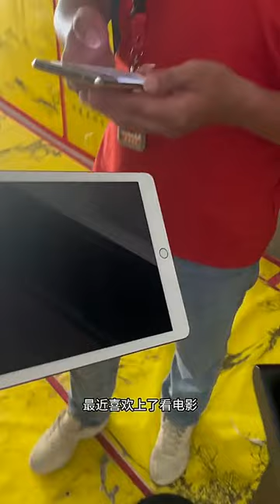Walking Dogs on a Rainy Day! 😂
Join me for a fun adventure as I take my adorable West Highland White Terrier out for a walk on a rainy day! 🐶💦 Watch us splash through puddles, all while spreading awareness about the importance of recycling ♻️. Don't miss out on this heartwarming video that will surely put a smile on your face! Let's embark on this rain-soaked journey together! 🌧️😂
Taylor Swift Donald Trump District 12 Liverpool The Hunger Games: The Ballad of Songbirds and Snakes Emma Roberts fnaf ruin theory dougdoug twitch chat HTHAZE album review google meet video call
Our intention in creating COMPILATIONS is not to infringe upon the copyrights of others, but rather to share high-quality compilations with a wider audience. We will promptly remove the clip or video, or seek a mutually beneficial solution. Thank you for your understanding.